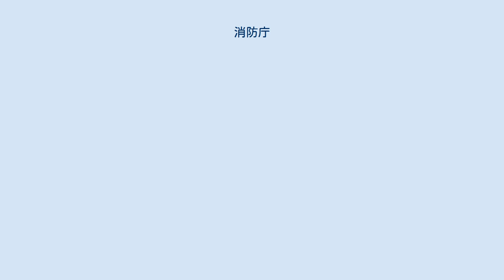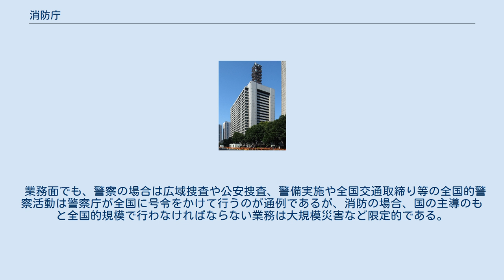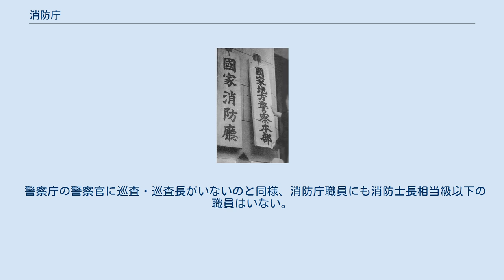消防庁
消防庁（しょうぼうちょう、英: Fire and Disaster Management Agency、略称: FDMA）は、日本の行政機関のひとつ。
日本の消防活動を統括する総務省の外局である。
 なお、混同されがちな「東京消防庁」は別の東京都の組織であり、区別するため「総務省消防庁」と呼ばれる場合も多く、 公式HPでも「総務省消防庁」と表示している。
 国家行政組織法第3条第2項及び消防組織法第2条に基づき設置され、日本の消防行政の企画・立案、各種法令・基準の策定など行う。
職員は消防吏員ではなく、実働部隊を持たない。
支援車等の消防車両や消防ヘリコプターを所有するが、実際の維持管理は貸与先の自治体が行なっている。
消防庁は消防機関への直接的な指揮権はなく、助言や指導、調整等にとどまる（消防組織法第6条）。
これは、日本の消防は市町村長の管理下にあり、市町村が消防の責任を負っているためである。
そのため、消防庁長官又は都道府県知事は市町村消防へ助言・勧告・指導を行うにとどまり、市町村消防を管理する権限を持っていない（同法第36条・第37条・第38条）。
ほか、都道府県レベルで消防本部を設置しているのは東京都のみである。
 国民保護法の施行に伴い、消防庁には武力攻撃事態等における国民保護の国と地方公共団体との総合的な窓口としての役割が与えられた。
 災害時の非常対応も行うが、2003年以前のアメリカ合衆国の連邦緊急事態管理庁のような非常災害時の公的機関に対する統括指揮権の掌握はできず、内閣危機管理監や、最終的には首相官邸に設置される対策室や、内閣に設置される災害対策本部などが指揮する。
 国家消防庁の表札 消防庁長官は、総務官僚の出向者が就任する。
 官房は置かれていない。
 消防庁職員は消防吏員ではなく、総務事務官または総務技官である。
また、国民保護法の施行に伴い「国民保護・防災部防災課国民保護運用室長」には自衛官が出向している。
旧自治省外局の時代は自治事務官・技官という身分であった。
 消防庁の業務は主に全国消防制度の企画と立案、消防関連の研究、自治体消防の幹部消防吏員の教育程度であり、大規模災害のうちごく一部を除けば、消防活動や広域指揮の権限を有しておらず、それらは地方公共団体の消防機関が消防庁から完全に独立して行っている。
 よって、地方公共団体の消防機関を指揮下に置く必要がないため、警察庁の管区警察局のような地方機関は置かれず、消防庁の組織の規模も警察庁に比べて小さい。
警察における「警察官僚」のようなキャリア職員も存在せず、消防庁職員の身分も消防吏員ではなく総務事務官または総務技官であるため「消防官僚」という呼称は用いられない。
 また、警察庁に所属する警察官僚が警視庁や道府県警察へ出向して幹部に就任するのに対して、消防の場合は消防庁に所属する総務官僚が各自治体消防へ出向するという人事は滅多になく、消防庁職員が各自治体の消防活動に介入することもない。
消防吏員は全員が地方公務員であるため、警察官のように地方公務員と国家公務員が混在するような規定もなく、国の消防庁と自治体の消防機関は完全に独立している。
 業務面でも、警察の場合は広域捜査や公安捜査、警備実施や全国交通取締り等の全国的警察活動は警察庁が全国に号令をかけて行うのが通例であるが、消防の場合、国の主導のもと全国的規模で行わなければならない業務は大規模災害など限定的である。
 消防庁職員には消防吏員の階級及び階級章に準じた職名章が定められている。
また、通常時はほとんどの場合私服（背広服）での勤務であるが、状況により消防吏員の物に準じたデザインの制服・制帽・活動服（作業服）・アポロキャップ・安全帽等を着用することもある。
 警察庁の警察官に巡査・巡査長がいないのと同様、消防庁職員にも消防士長相当級以下の職員はいない。
総務省の該当の項を参照 ^ 総務省定員規則（平成13年1月6日総務省令第4号）最終改正：令和3年8月31日総務省令第89号） ^ 令和3年度一般会計予算 (PDF) 財務省 ^